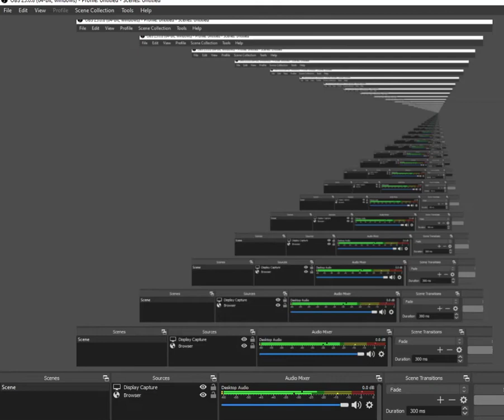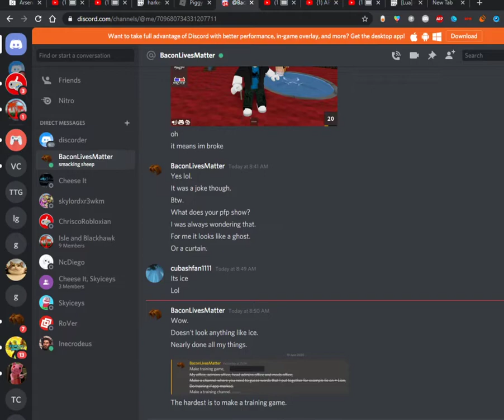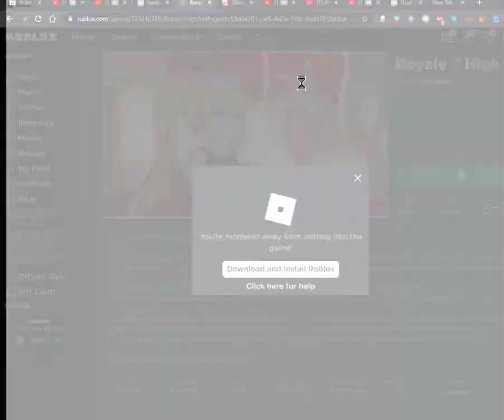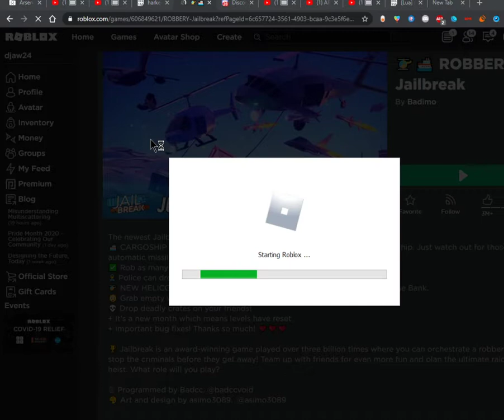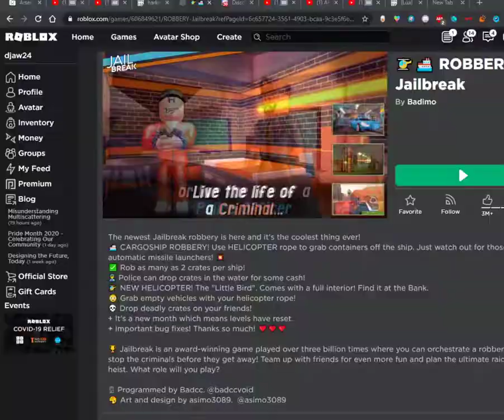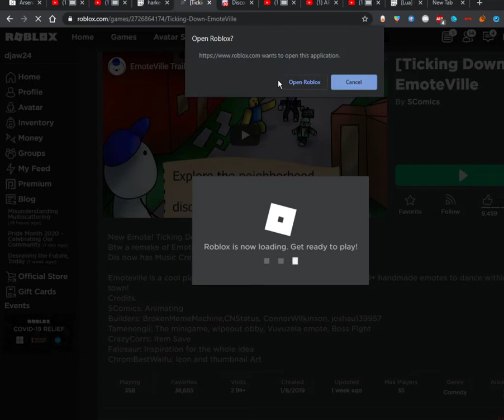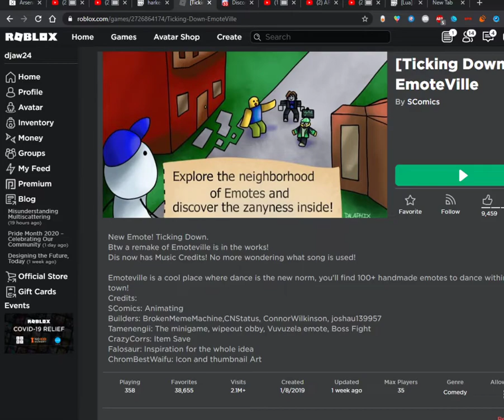minecraft piggy content that isnt edited cuz im working on something else